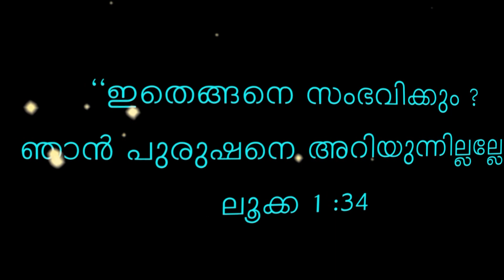മാതൃമൊഴികൾ :മരിയൻ വിചിന്തനം